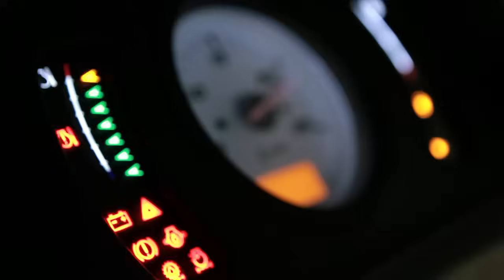Tractor MF 4292/4297/4299 / Video de Producto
Video de producto del Tractor MF 4297 producido en General Rodríguez, provincia de Buenos Aires, Argentina. Este tractor es parte de la Serie MF 4200 que incluye los modelos MF 4275 (83HP), MF 4283 (94HP), MF 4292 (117HP), MF 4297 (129HP), y MF 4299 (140HP).